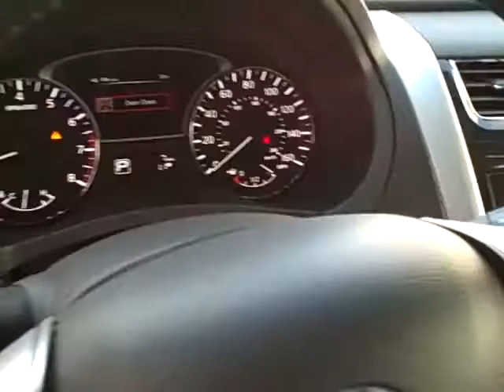N7913 2013 Nissan Altima